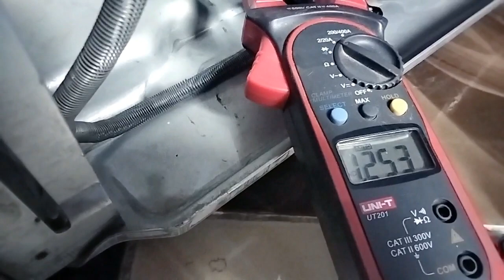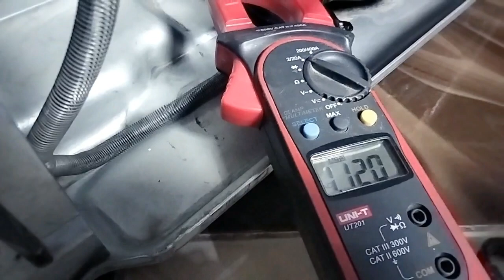Refrigerator Compressor Not Running? Test The Start Relay,Overload, Capacitor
Fridge Compressor Not Starting Replace Start Relay & Overload

If you like👍👍 the video, you can help the channel. Share the video with your friends on other social networks and the video will be saved on your website.
  Write all your questions and wishes in the comments, it is important for me to know your opinion.